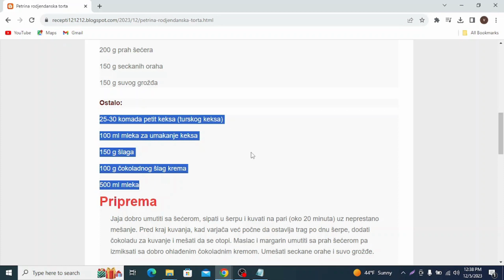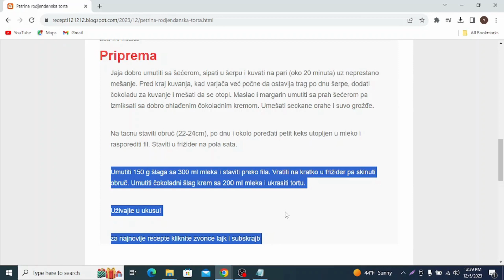Petrina rodjendanska torta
torte,
torte ivanjica,
torte akcija,
torte andjelcic,
torte anci kolaci,
torte arandjelovac,
torte automobili,
torte aman,
torte autici,
torte as,
torte bez pečenja,
torte beograd,
torte barbie,
torte banja luka,
torte brze,
torte barbi,
torte bez secera,
torte barbike,
torte budva
torte borca
torte cena
torte crvena zvezda
torte cenoteka
torte cokoladne
torte cacak
torte coolinarika
torte dekoracija
torte decije
torte dis
torte dinosaurus
torte duga
torte dinosaurusi
torte dresovi
torte dostava
torte dex rock
torte dekoracije
torte elza
torte elza i ana
torte elsa
torte eskom
torte elegantne
torte mbape
torte edeka
torte english
torte fudbal
torte fudbalske
torte frozen
torte fudbaleri
torte flert nis
torte farma
torte fondan
torte flamingos
torte folklor
torte fudbalska lopta
torte gelato
torte gomex
torte gotove
torte golub
torte gimnastika
torte gta 5
torte gradiliste
torte galerija
torte grocka
torte gitara
torte hari poter
torte hulk
torte heineken
torte harmonika
torte ignjo
torte ivanjica kraljevo
torte idea
torte jednorog
torte jagodina
torte jednostavne
torte jelen pivo
torte jednorozi
torte jeni
torte jeftine i brze
torte jelena
torte kragujevac
torte kraljevo
torte krusevac
torte kremaste
torte kupovne
torte lidl
torte ljubav i ja
torte leskovac
torte lazarevac
torte lipa nis
torte leptir
torte lol
torte loznica
torte lav
torte lopta
torte maxi
torte minecraft
torte mladenovac
torte motori
torte mini
torte nis
torte partizan
torte pepa prase
torte podgorica
torte pancevo
torte princeze
torte prodaja
torte pinterest
torte pozarevac
torte pozega
torte quad
torte quark-sahne
torte quadrate
torte quark
torte quarkcreme
torte qimiq
torte recepti
torte rodjendanske
torte recepti bez pecenja
torte ronaldo
torte roda
torte ruma
torte recepti cokoladne
torte roblox
torte stamevski
torte slike
torte traktor
torte torte
torte tik tok
torte trebinje
torte tropic
torte traktori
torte tom i dzeri
torte tivat
torte trnava promet
torte temerin
torte ukusi
torte uzice
torte u obliku srca slike
torte ukrasavanje
torte ukrasene cokoladicama
torte vanilica